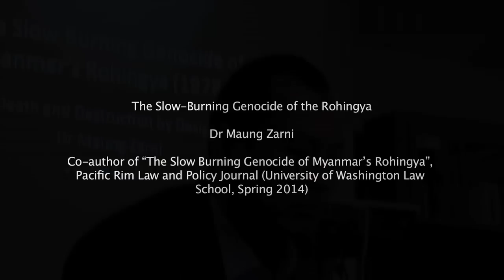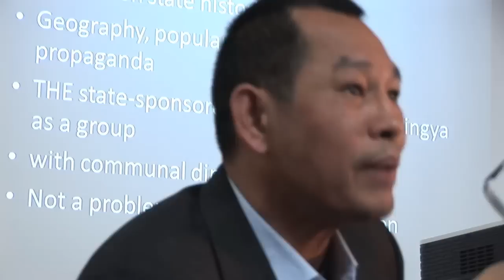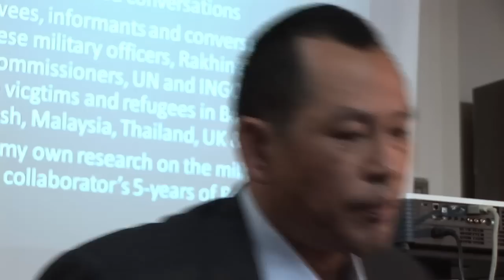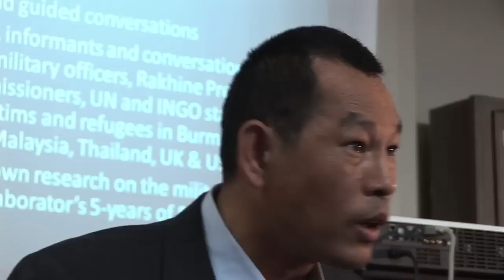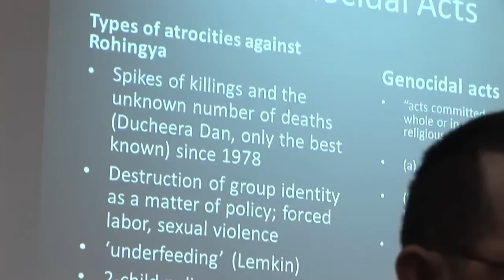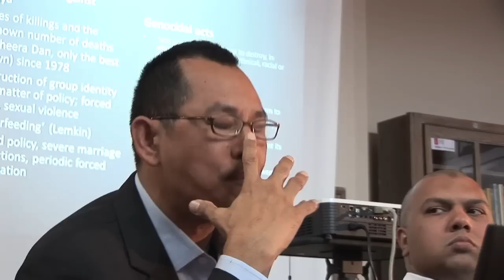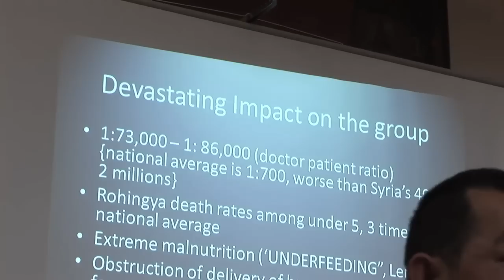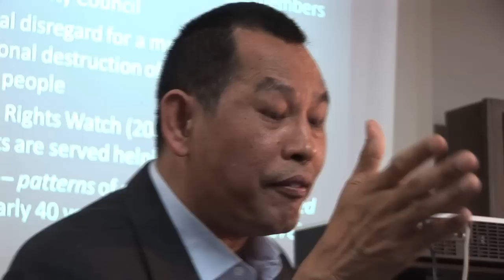Dr Maung Zarni: The Slow Burning Genocide of Myanmar's Rohingya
London Conference on Decades of Persecution and Desctrucion